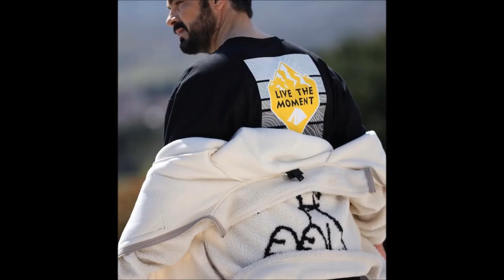Nazmiye încearcă să profite de haos făcându-i pe oamenii cu care a început proiectul să arate rău.